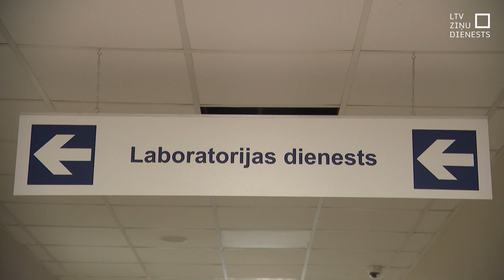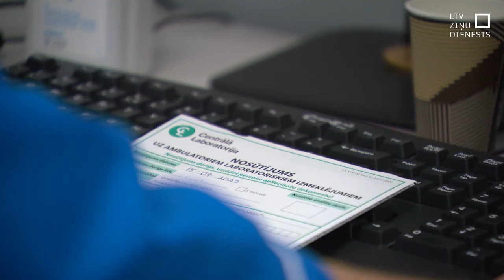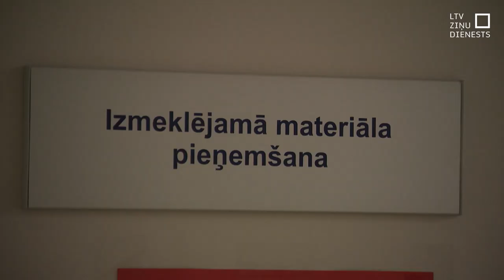Analīzes no 1. janvāra tikai ar elektronisku nosūtījumu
“Centrālā laboratorija” šonedēļ paziņoja, ka valsts parādam par pakalpojumiem sasniedzot aizvien lielāku summu, turpmāk cilvēkus apkalpos tikai kvotas ietvaros. Tas nozīmē, ka būs jāgaida rindā. Veselības ministrija pārstrādes radīto ugunsgrēku nodzēsusi ar papildu 11 miljonu eiro piešķiršanu un vērš uzmanību, ka no nākamā gada laboratorijas gaida lielas izmaiņas. Būtiskākā – no 1. janvāra valsts apmaksātas analīzes veiks tikai ar elektronisku ārsta nosūtījumu.